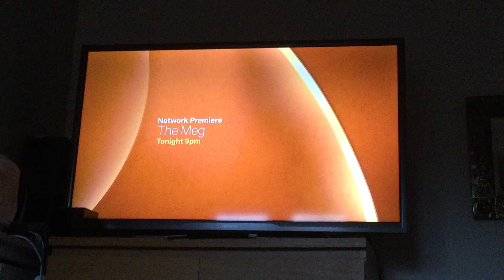The Man In The Iron Mask Channel 5 Intro